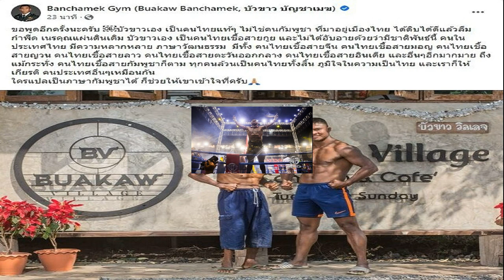บัวขาว ย้ำเป็นคนไทยแท้ๆ เชื้อสายกูย ไม่ใช่คนกัมพูชา โต้ลืมกำพืด เนรคุณแผ่นดิน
บัวขาว ย้ำเป็นคนไทยแท้ๆ เชื้อสายกูย ไม่ใช่คนกัมพูชา โต้ลืมกำพืด เนรคุณแผ่นดิน ลั่นภูมิใจในความเป็นไทย และเราก็ให้เกียรติ คนประเทศอื่นๆเหมือนกัน
หลังกลายเป็นกระแสดราม่าวงการมวย เมื่อ บัวขาว บัญชาเมฆ นักมวยไทยชื่อดัง โพสต์เฟซบุ๊กยืนยันตัวเองเป็นคนไทยเชื้อสายกูย ไม่ได้มีเชื้อสายกัมพูชา ตามที่ชาวกัมพูชาบางคนอ้างถึง โดย “บัวขาว” ร่ายยาวอ้างถึงประวัติศาสตร์ด้วย
ล่าสุด บัวขาว บัญชาเมฆ โพสต์ในเฟซบุ๊ก Banchamek Gym (Buakaw Banchamek, บัวขาว บัญชาเมฆ) ยืนยันประเด็นนี้อีกครั้งว่า

ขอพูดอีกครั้งนะครับ บัวขาวเอง เป็นคนไทยแท้ๆ ไม่ใช่คนกัมพูชา ที่มาอยู่เมืองไทย ได้ดิบได้ดีแล้วลืมกำพืด เนรคุณแผ่นดินเดิม บัวขาวเอง เป็นคนไทยเชื้อสายกูย และไม่ได้อับอายด้วยว่ามีชาติพันธุ์นี้ คนในประเทศไทย มีความหลากหลาย ภาษาวัฒนธรรม มีทั้งคนไทยเชื้อสายจีน คนไทยเชื้อสายมอญ คนไทยเชื้อสายญวน คนไทยเชื้อสายลาว คนไทยเชื้อสายตะวันออกกลาง คนไทยเชื้อสายอินเดีย และอื่นๆอีกมากมาย

ถึงแม้กระทั่ง คนไทยเชื้อสายกัมพูชาก็ตาม ทุกคนล้วนเป็นคนไทยทั้งสิ้น ภูมิใจในความเป็นไทย และเราก็ให้เกียรติ คนประเทศอื่นๆเหมือนกัน ใครแปลเป็นภาษากัมพูชาได้ ก็ช่วยให้เขาเข้าใจที่ครับ